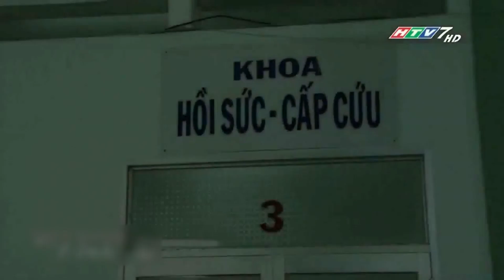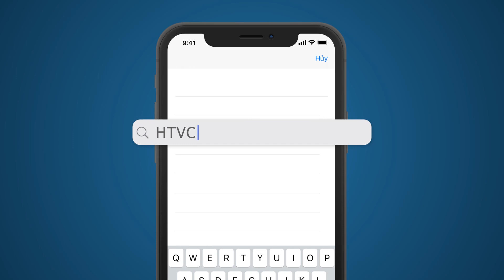Thân Thế Bí Ẩn - Tập 9 | HTV Phim Tình Cảm Việt Nam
Diễn viên: Khương Thịnh, Lê Khánh, Thanh Trúc, Quốc Trường, Duy Nhân, Mỹ Hòa,…
Xem Tivi trực tuyến tại HPLUS (HTVC):
► Smart TV /STB : Tải  HTVC for Android